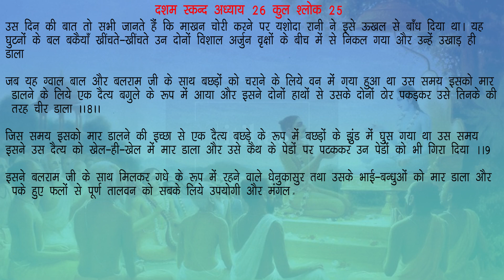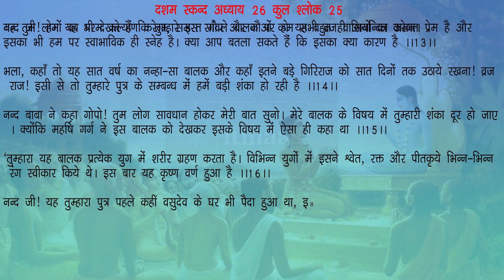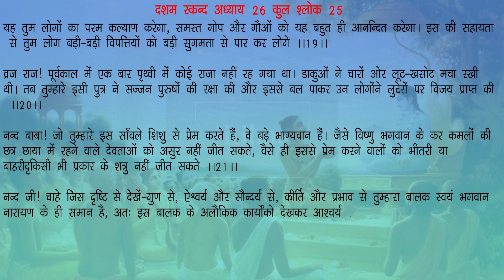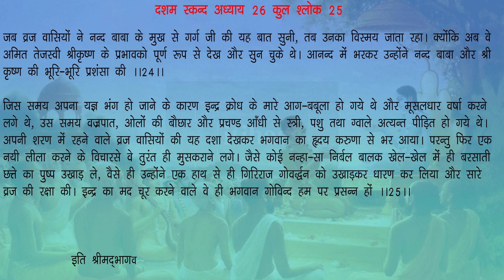नन्द बाबा से गोपों की श्रीकृष्ण के प्रभाव के विषय में बातचीत स्कन्ध 10 अध्याय 26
नन्द बाबा से गोपों की श्रीकृष्ण के प्रभाव के विषय में बातचीत स्कन्ध 10 अध्याय 26: श्रीमद् भागवत महापुराण